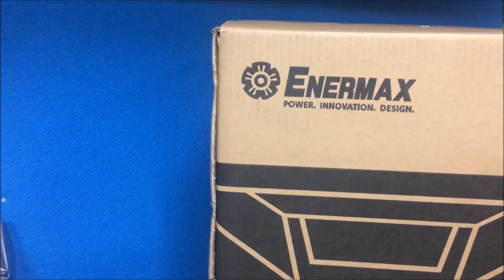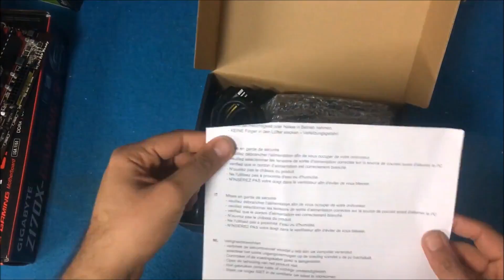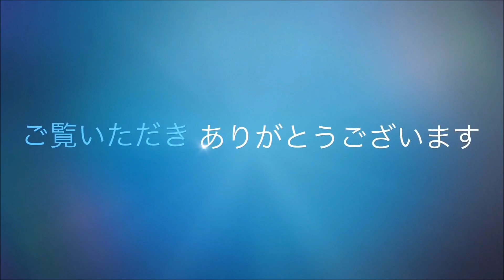《自作PC》 CPU i7 6700K ～ GPU GTX 1070 ～ MB Z170X～組み立て動画 《PC Build》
《自作PC》 CPU i7 6700K ～ GPU GTX 1070 ～ 組み立て動画 《PC Build》

スペック《Specs》

CPU: i7 6700K
メモリ《RAM》: 16GB
SSD:SanDisk 480GB
HDD: WD Blue 2TB
CPU Cooler : DeepCool GAMMAX 300
グラボ《GPU》GTX 1070 (8GB)
CASE《ケース》:ENERMAX COENUS
電源《Supply》AeroCool 750W 80+bronze
ドライブ《Drive》:Bluray《ブルーレイ》
MB：Z170X-GAMING 3